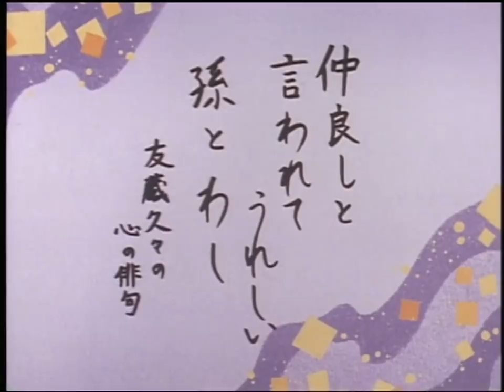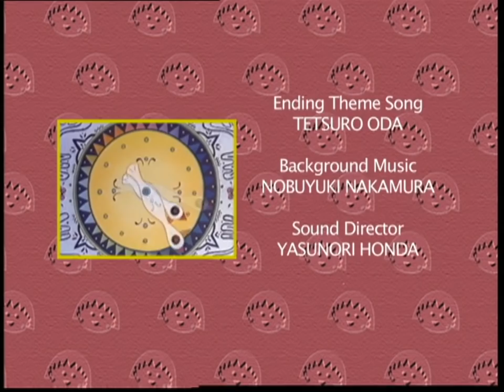Chibi Maruko Chan #135 Maruko goes to Noguchi's house